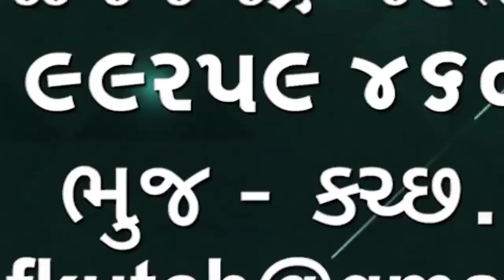ભુજમાં મહાશિવરાત્રી નિમિત્તે મહાશોભાયાત્રા નીકળી હજારો લોકો યાત્રામાં સામેલ થયા જુઓ શોભાયાત્રાનીઝલક🌹